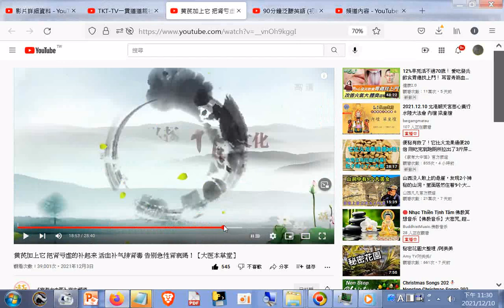黄芪加上它 把肾亏虚的补起来 活血补气排肾毒 告别急性肾衰竭！【大医本草堂】GGG+網址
黄芪加上它 把肾亏虚的补起来 活血补气排肾毒 告别急性肾衰竭！【大医本草堂】
活血行氣降酐飲 筆者附錄: 現今道劫並降，揚道於世化劫殃，有求孔孟聖道三寶心法就不枉費今生來世間。世間財世間用--生不帶來，死不帶去，或是給以後不相識的人用，但是得三寶心法卻能帶著走，在世能逢凶化吉、躲劫避難、改變命運，壽終能超生了死，離苦得樂，智者切莫入寶山而空手回。